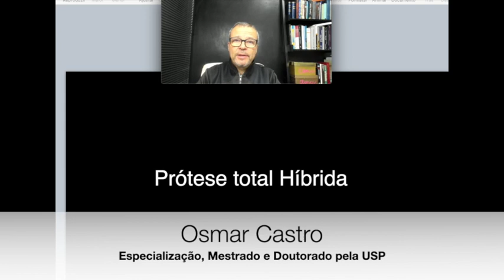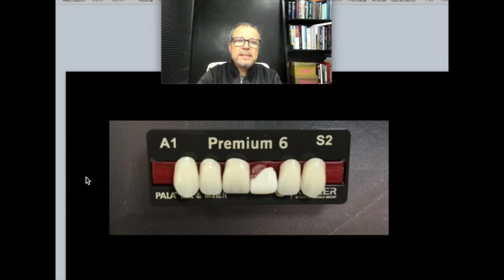Dentadura para quem tem poucos dentes? O que é dentadura híbrida!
Osmar explica como é feito uma dentadura híbrida para quem tem poucos dentes, as maiores vantagens são não aparecer grampos, preservação óssea e maior durabilidade dos dentes.